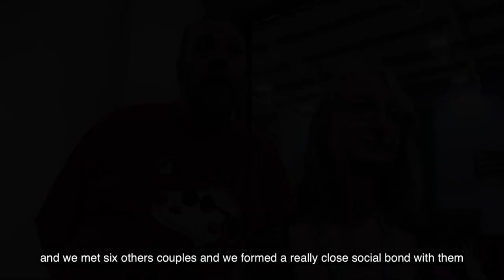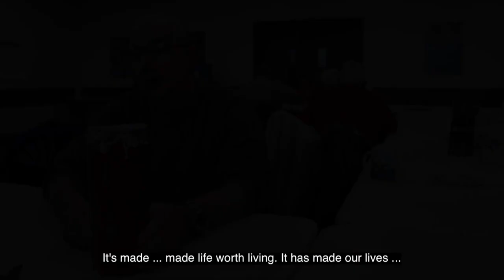Live is for Living with SUBTITLES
A film commissioned by Derbyshire County Council, developed in partnership Amber Valley Dementia Peer Support Group, Film City. The main aim of the project is to enable the group to ‘gift’ their personal stories,
experiences, learning, passions and belief that ‘life is for living’ to other people affected by
 dementia; including Carers, people newly diagnosed and pre-diagnosis.